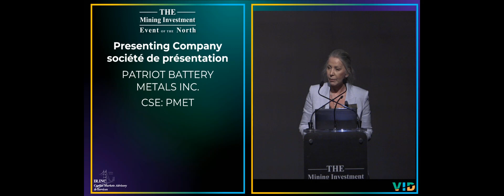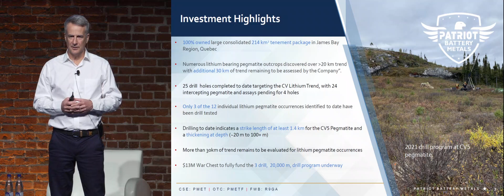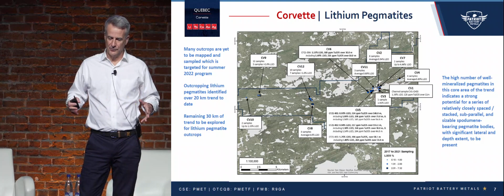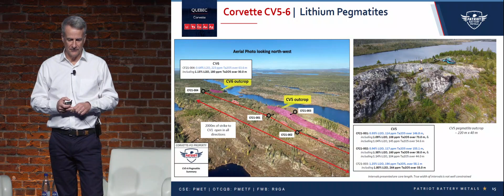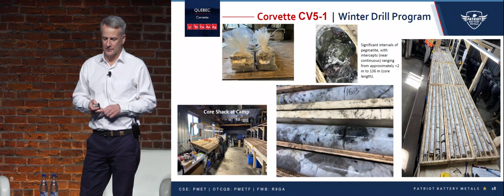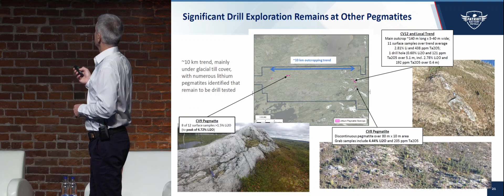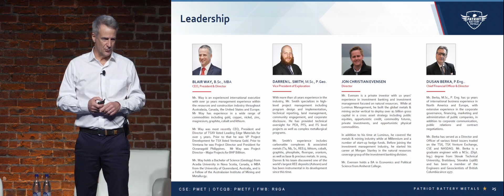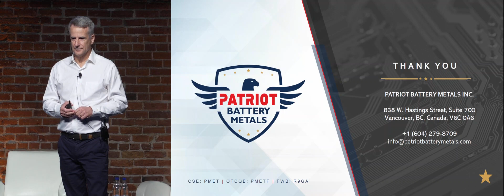Patriot Battery Metals Inc. (CSE: PMET) Corporate Presentation with Blair Way, President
Blair Way, President of Patriot Battery Metals Inc. (CSE: PMET) provided a Corporate presentation Day 3/3 at THE Mining Investment Event of the North, June 21st, 2022.

Patriot Battery Metals Inc. (formerly Gaia Metals Corp.) is a mineral exploration company focused on the acquisition and development of mineral projects containing battery, base and precious metals.